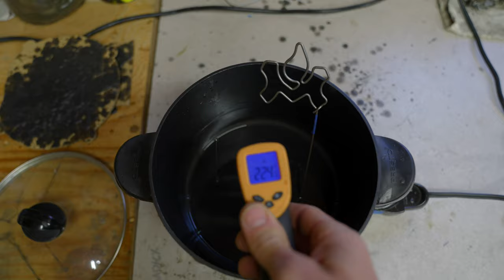The Build: Black Magic Paint custom Kona Hei Hei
A little bike build ASMR. I really enjoyed putting this one together. I got to spend a lot of time with this super flake paint job and now I think the sparkle is permanently embedded in my eyes.

Let me know if you have any questions about the build. I'll be stoked to answer them.